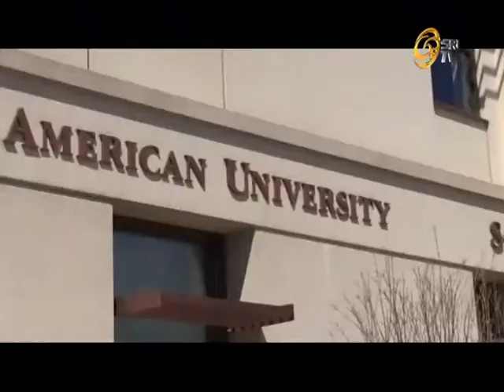THE ARTS PRESENT A GREAT MEDIUM TO LOOK PAST DIFFERENCES